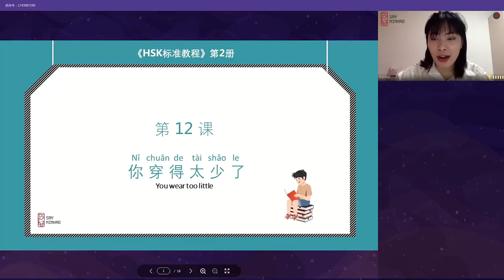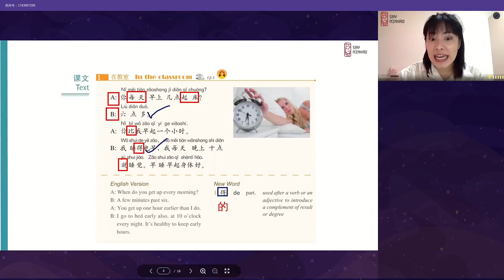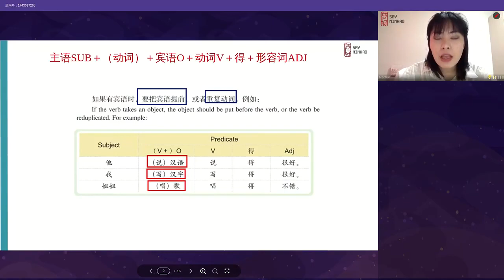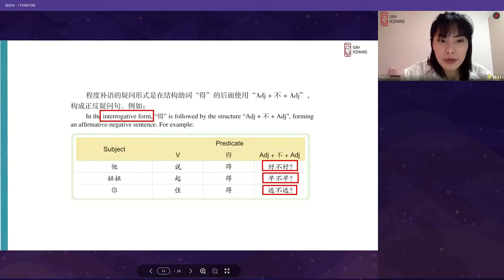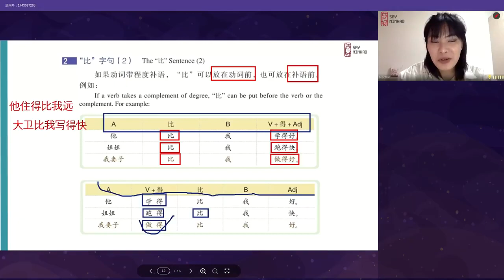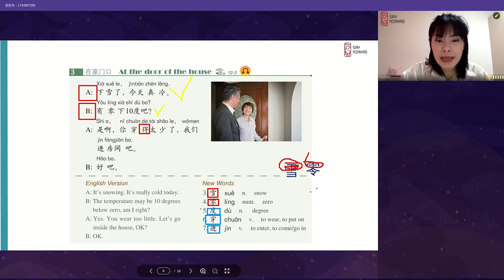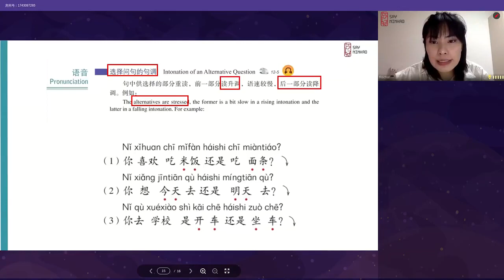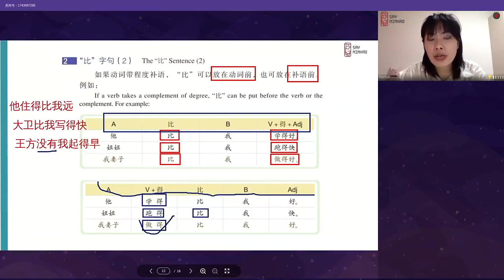Hsk 2 Lesson 12 你穿得太少了